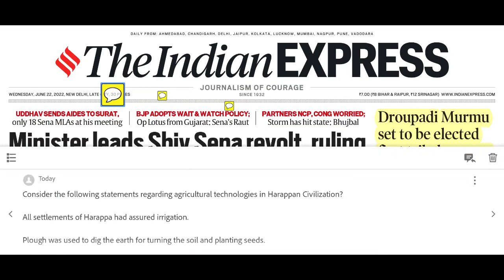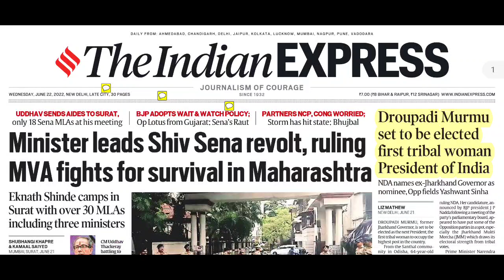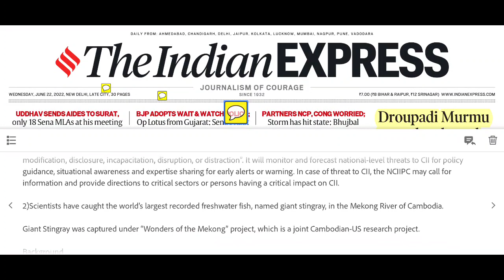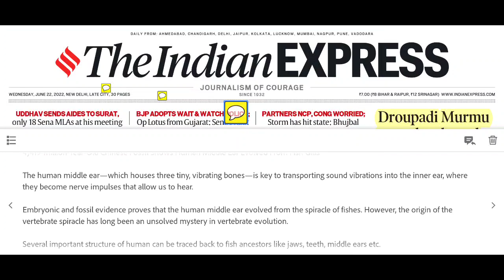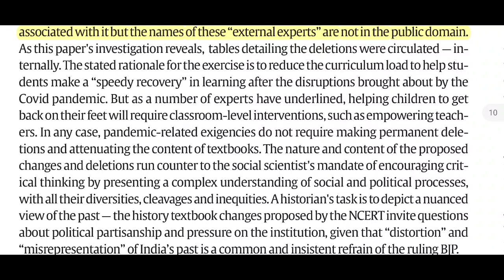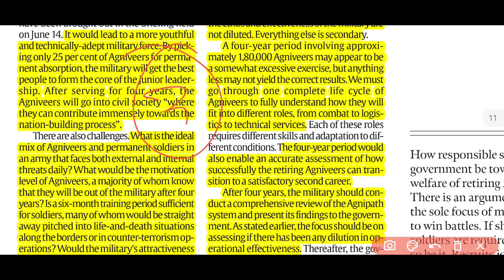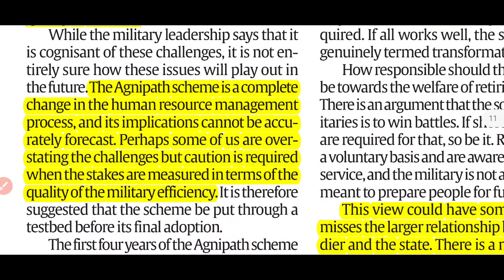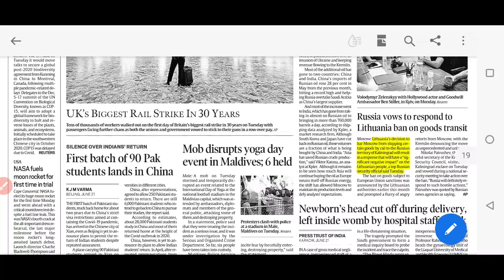22 June 2022 Indian Express Newspaper Analysis